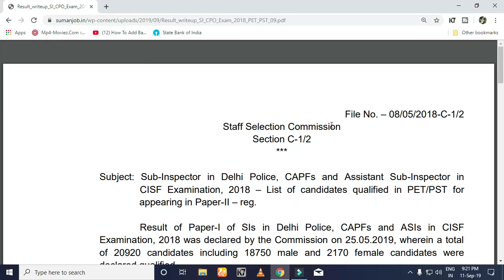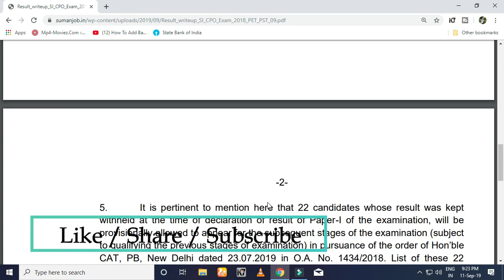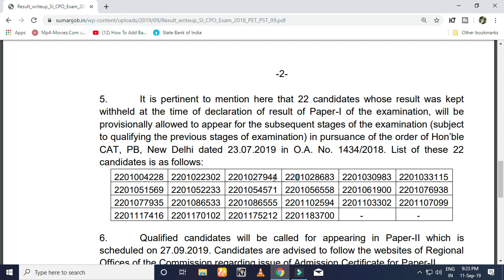SSC নতুন একটি রেজাল্ট প্রকাশিত হলো || Delhi Police result || Karmasandhan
SSC নতুন একটি রেজাল্ট প্রকাশিত হলো || Delhi Police result || Karmasandhan Result of Paper-I of SIs in Delhi_Police, CAPFs and ASIs in CISF Examination, 2018 was declared by the Commission on 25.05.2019, wherein a total of 20920 candidates including 18750 male and 2170 female candidates were declared qualified.